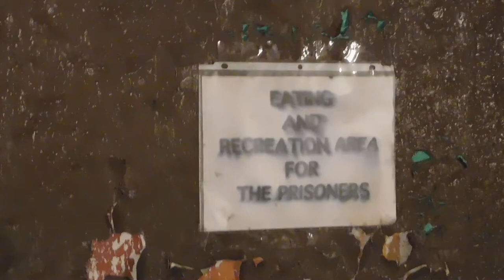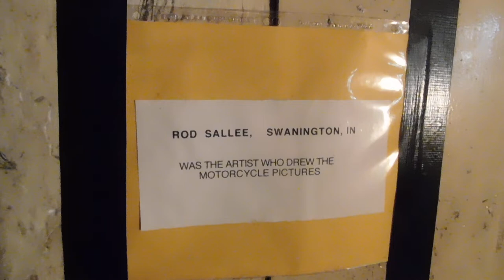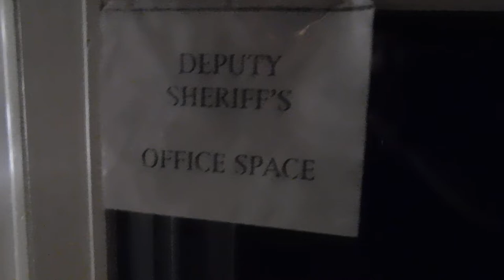Omar and James meet up Fowler Jail Pt3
Here is part 3 of the Omar and James meet up, I hope you guys out there are enjoying these video's and again sorry about some of it being dark we will try and get a light soon. Thank you all for and awesome time.